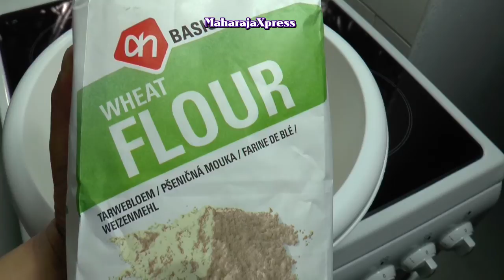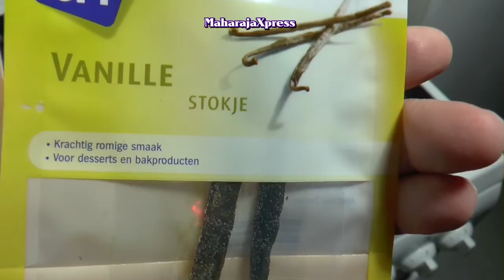"Crumble Cake with Apple Blueberries Recipe" "Delicacies Recipes" [ASMR]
"Crumble Cake with Apple Blueberries Recipe" "Delicacies Recipes"

[ASMR] Ear to Taste Cooking Trigger "Braingasm" effects!